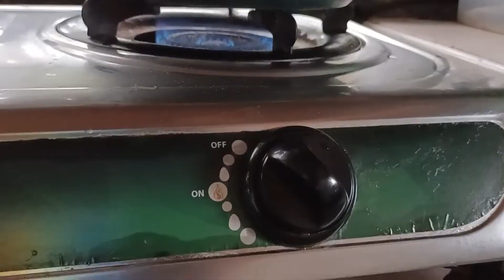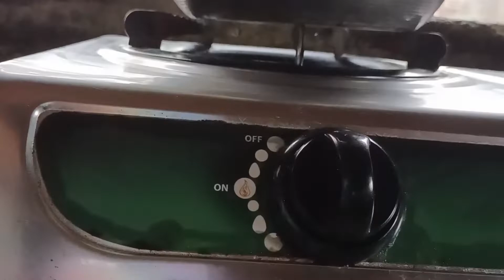ARROZ CALDO (LUGAW) pinoyPabsrecipe yummylicious | kuyaZam vlogs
Nagluto ako ng pork arroz caldo kasi nagrequest ang mga bata nito at nagustuhan din nila at naubos lahat.

Salamat sa panonood nyo at suporta sa channel ko.

kuyaZam vlogs